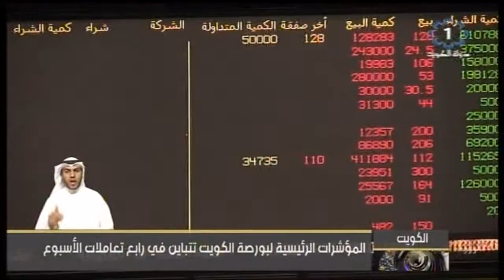تباين مؤشرات البورصة الرئيسية فى رابع تعاملات الاسبوع